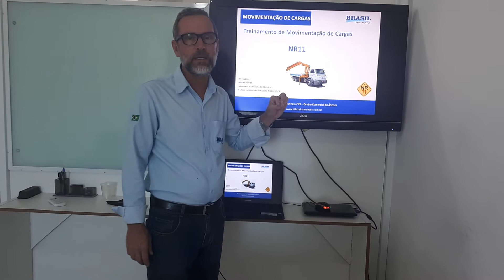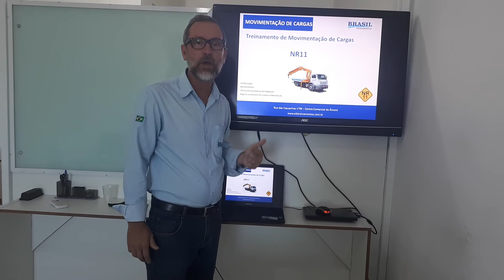como operar um caminhão munck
Curso de máquinas pesadas.
Inscrições abertas.